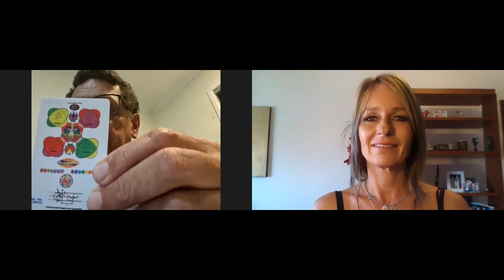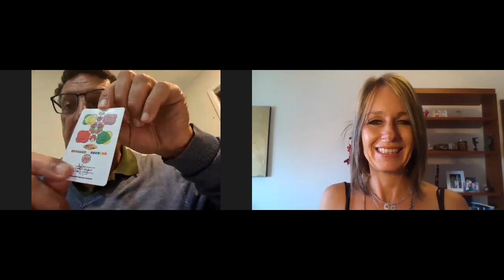Sobre a Chave à Coerência (Dr Carlos Orozco e Claudia Sanson)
👍🏻Curta!
🗣Comente!
📲Compartilhe!

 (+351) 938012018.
Claudia Sanson é responsável pela divulgação do trabalho do Dr. Carlos Orozco, criador da Chave à Coerência, em Portugal e no Brasil.
Benefícios da Chave à Coerência
– Energiza os alimentos, melhorando sua qualidade nutritiva;
– Harmoniza a água que bebemos;
– Alinha os chakras;
– Melhora o estado de ânimo;
– Permite fazer campos quânticos energéticos e melhora a qualidade do sono e da saúde;
– Harmoniza o campo energético do corpo;
– Permite a melhor distribuição da energia;
– Rejuvenece os tecidos e diminui as linhas de expressão causadas pelo envelhecimento;
– Protege da radiação eletromagnética (EMF) e minimiza o efeito dos telemóveis e computadores.

Para adquirir o livro COERÊNCIA e/ou a CHAVE À COERÊNCIA, em qualquer parte de Portugal ou no Brasil, basta entrar em contato.
PRODUTOS:
Livro COERÊNCIA
CHAVE À COERÊNCIA